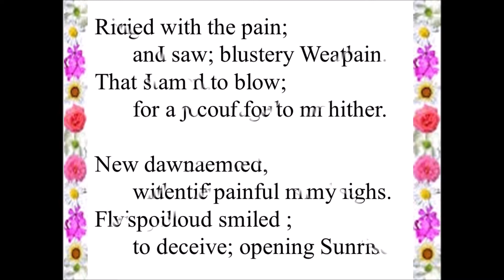The Brawling Life--- A Poem